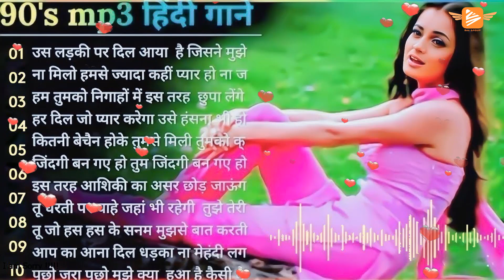60's_70’s_80’s सुपरहिट्स गाने 🌹🌹 Old is Gold I सदाबहार पुराने गाने Old Bollywood Songs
60's_70’s_80’s सुपरहिट्स गाने 🌹🌹 Old is Gold I सदाबहार पुराने गाने Old Bollywood Songs